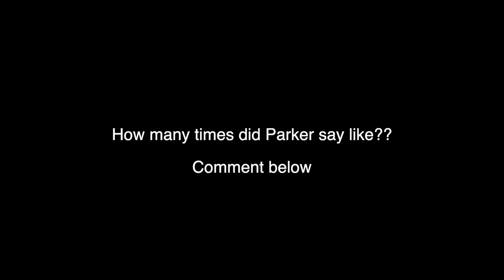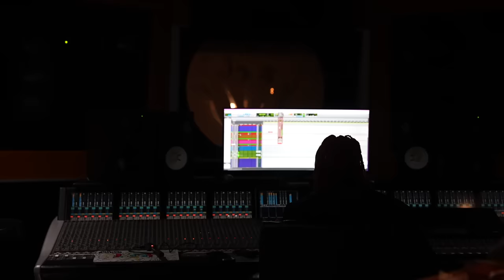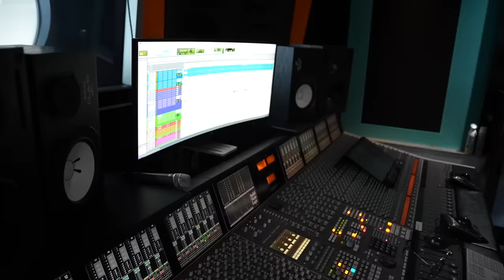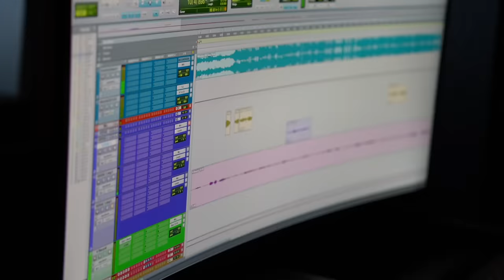DDG TURNS NEWBORN SON INTO A RAPPER IN 24 HOURS!!